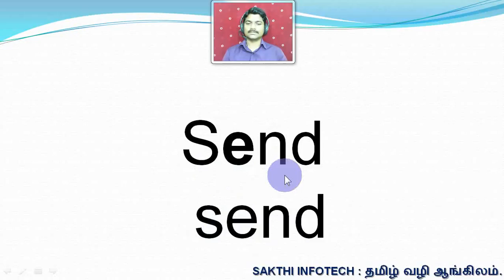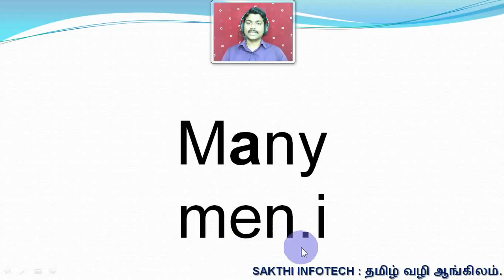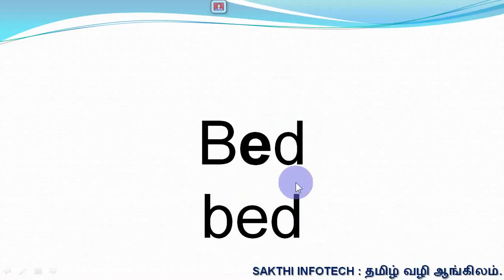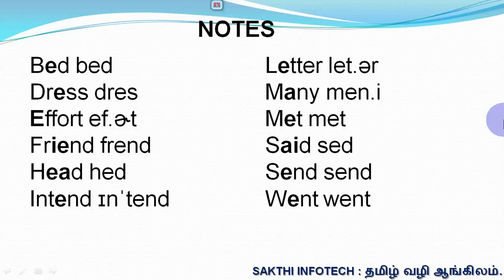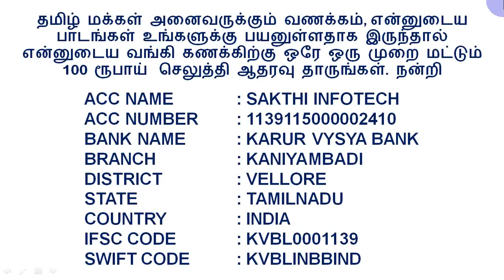IPA LESSON 4 INTERNATIONAL PHONETIC ALPHABET FOR INTERMEDIATE LEVEL | SAKTHI INFOTECH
INTERNATIONAL PHONETIC ALPHABET FOR INTERMEDIATE LEVEL | SAKTHI INFOTECH

5000 ENGLISH WORDS AND MEANINGS FOR STARTER LEVEL
LEARN ENGLISH THROUGH WHATSAPP MESSAGES
INTERNATIONAL PHONETIC ALPHABET
LEARN ENGLISH THROUGH STORIES FOR INTERMEDIATE LEVEL
LEARN ENGLISH THROUGH ENGLISH CONVERSATION FOR INTERMEDIATE LEVEL
LEARN ENGLISH THROUGH JOKES ( ஜோக் ) FOR INTERMEDIATE LEVEL